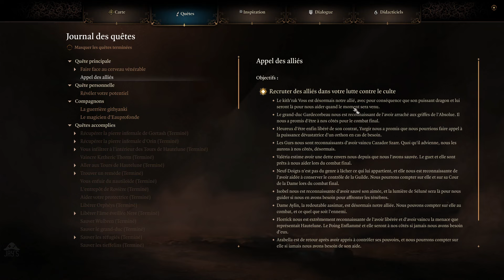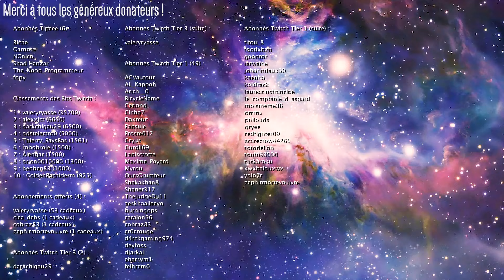Le Choix Décisif ! - Baldur's Gate 3 Ép. 182